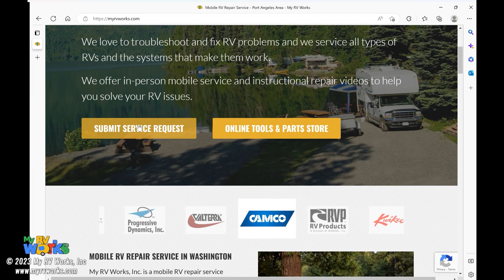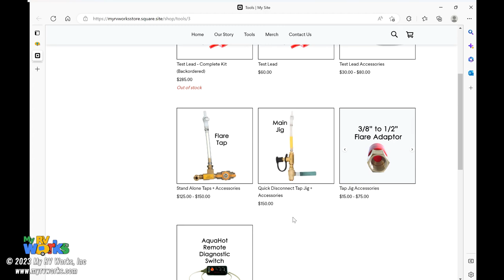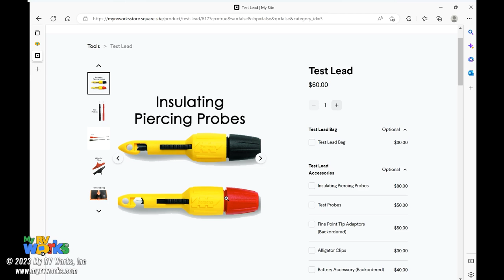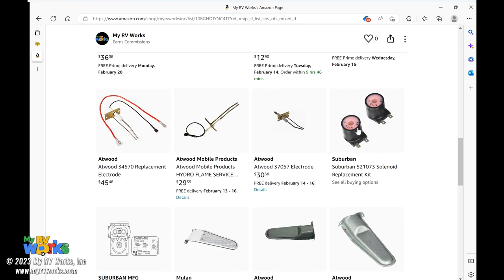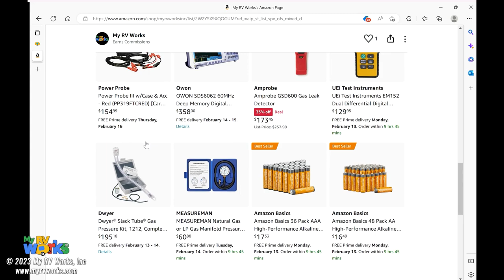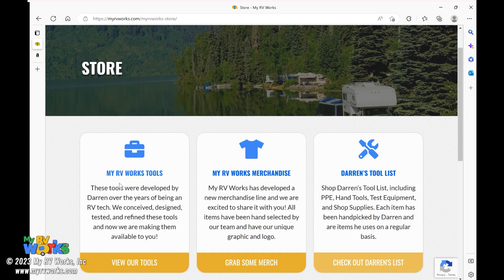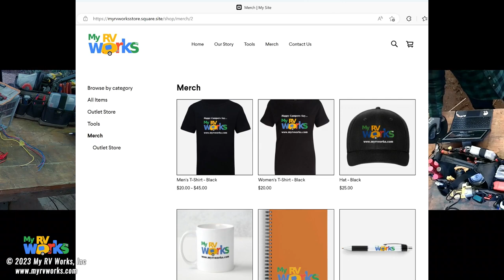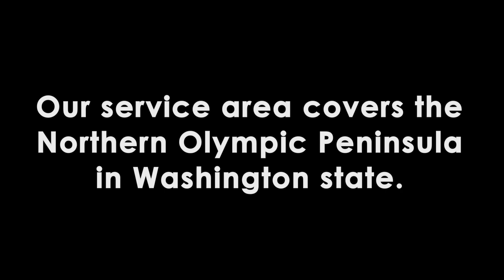Suburban RV Furnace Solenoid Replacement & Diagnosis - My RV Works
My RV Works, Inc., RV Technician, Darren Koepp, brings a customer's Suburban RV Furnace to his shop for repair work.  Follow along as Darren walks through the diagnosis process, learn some furnace hacks and tips, and watch Darren as he replaces the gas solenoid.

Topic:  RV Furnace Solenoid Replacement
System:  Suburban Furnace  SF-42FQ
Products

Men's Tactical Shirt
Men's Tactical Pants

Film Date:  2/8/2023
Location:  Joyce, Washington

Camera:
Samsung ZFold3
Samsung Note8
Olympus TG-4

Audio:
Portable Recorder

Lighting:

Tripod Mount Adapter